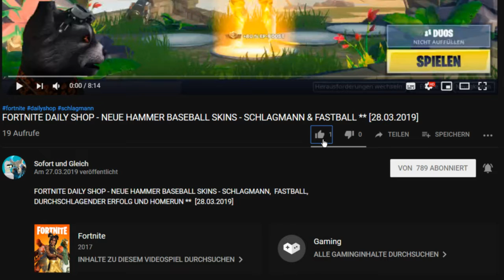FORTNITE ** SCHLAGFERTIG MIT KOMPLETTEN SPIND **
Unsere Spielernamen:
HerrGleichYT
SofortuGleichTTV